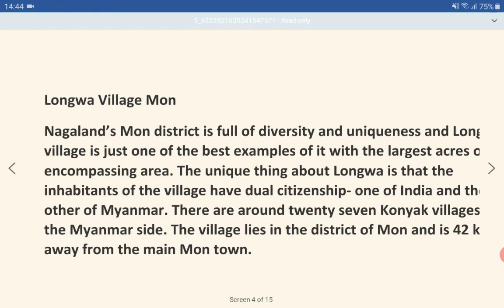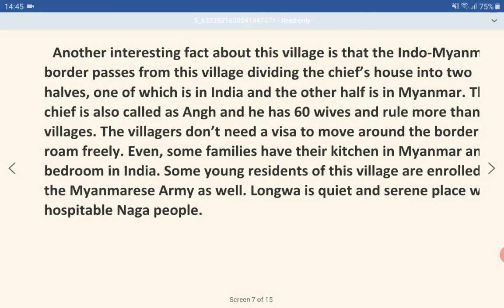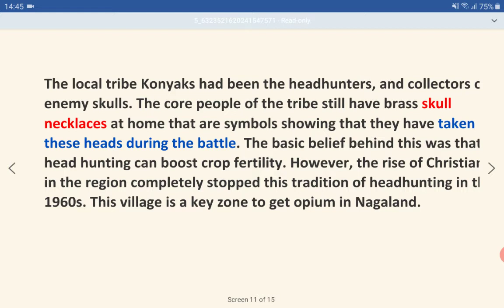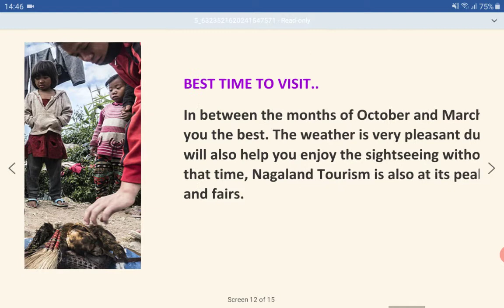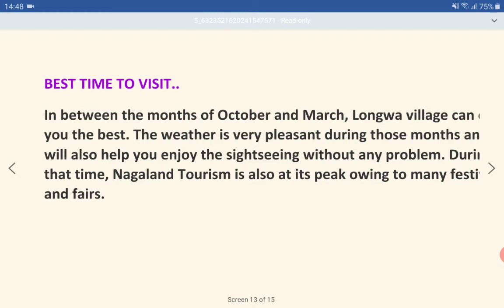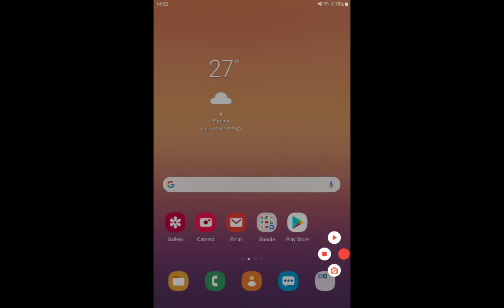lungwa Village दो देशों में बटा एक अनोखा गांव , lungwa village Nagaland # indo- Myanmar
नागालैंड का लोंगवा गांव, भारत म्यांमार की सीमा पर बसा हुआ  यह गांव प्राकृतिक रूप से और यहां के जनजातीय निवासियों की वजह से अपने आप में एक आकर्षण का केन्द्र ।